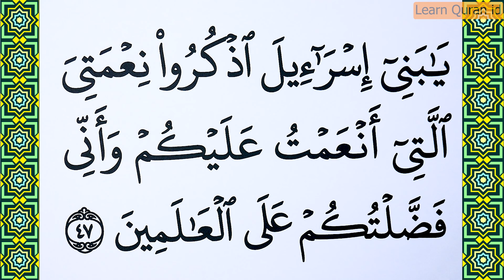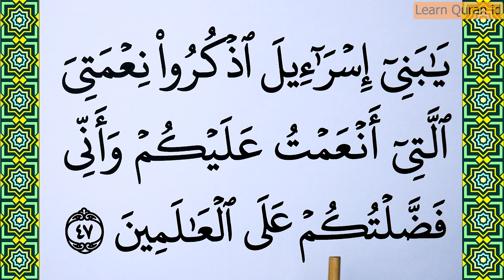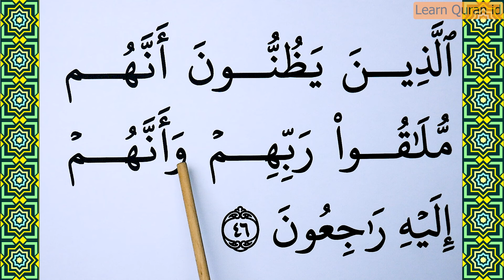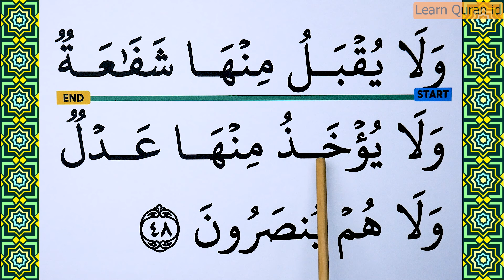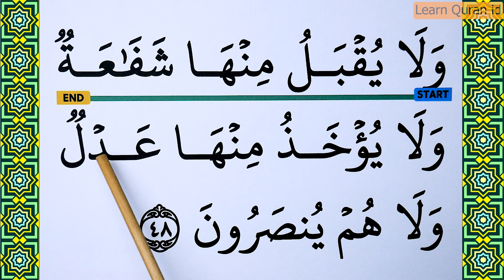Learn how to read Surah Al Baqarah Verse 46-48 word by word BIG FONT TEXT QURAN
In this video, you will learn how to read Surah Al Baqarah, verses 46-48, word by word with big font text for easy reading. This detailed guide is perfect for beginners and those looking to improve their Quranic recitation skills. Follow along with each word and enhance your understanding and pronunciation.

What you'll find in this video:

1. Word-by-word Recitation: Follow along as we recite each word of Surah Al Baqarah, verses 46-48, slowly and clearly.
2. Big Font Text: Easily read and follow the text with our large, clear font.
3. Perfect for Beginners: Designed to help those new to Quranic recitation or anyone looking to improve their reading skills.